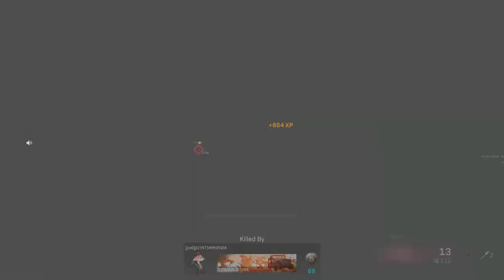Just another warzone quad dub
Coms is clutch indeed